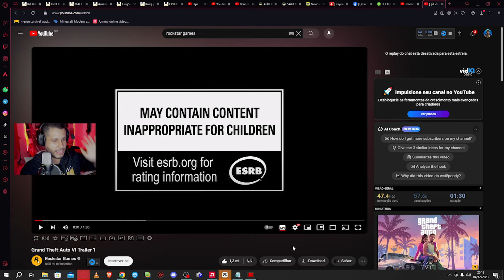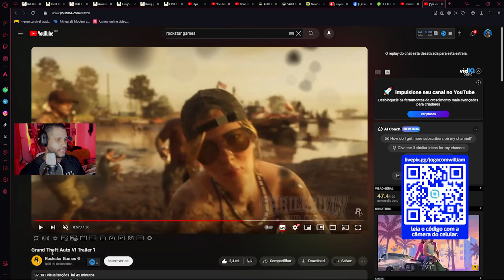GTA 6 TRAILER E MOSTRANDO O MAPA COMPLETO DO JOGO | JOGA COM WILLIAM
| JOGA COM WILLIAM

0:00 inscreva-se
0:25 segue no instagram: @eusouwilliamm